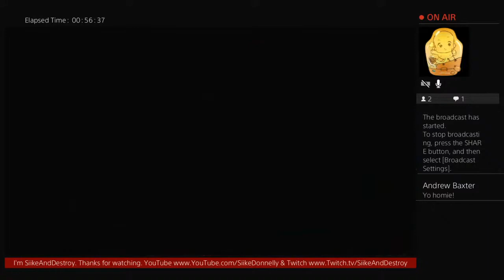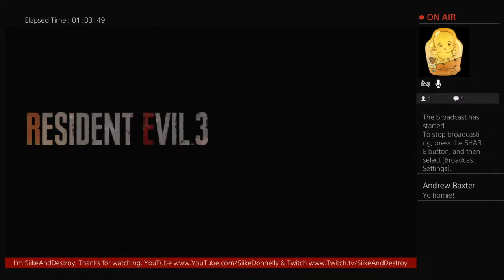RE3 Remake Demo (With Commentary)